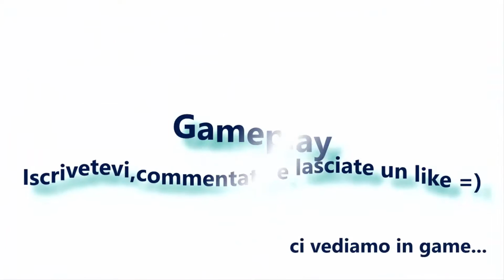7 Days to die Gameplay ITA:# 101 Spririto survival o vita agiata?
Rispondete alle domande qui sotto nei commenti e nella prox puntata facciamo un rifugio..Buona visione belliiii!